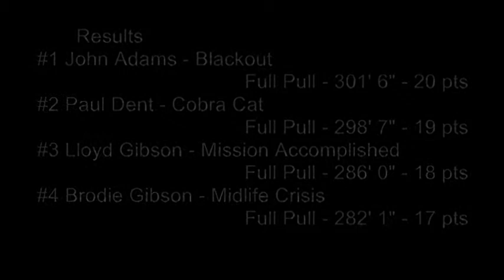Super Stock - Collingwood - OTTPA 2014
Collingwood Truck Pull, Saturday, September 20th, 2014

All points and measurements are unofficial.